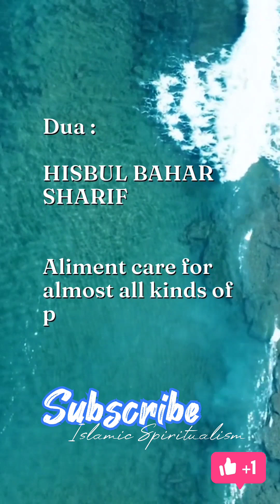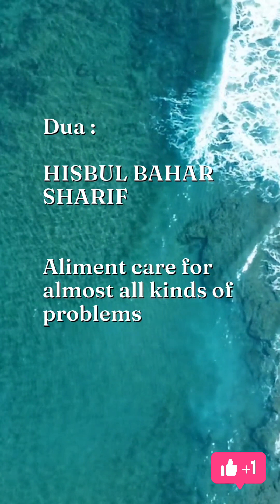Most powerful dua for almost any kind of problem |Dua Hisbul Bahr Shareef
Hisbul Bahr Shareef is the most powerful dua for almost any kind of problems and sufferings

It is the most effective dua

listen to this dua on daily basis for best result

Beautifully  recite by Mufti Shahid